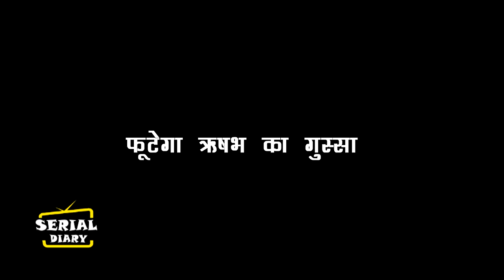KUNDALI BHAGYA || SHOCKING !! मंडप पर होगा बड़ा तमाशा, RISHABH जड़ेगा SHERLYN को करारा तमाचा..